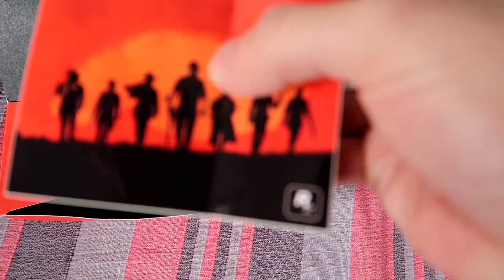Pachet de la ROCKSTAR GAMES!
Nu uitati sa lasati un LIKE daca va place cand mai facem cate un unboxing de acest gen. De data asta Rockstar Games mi-a trimis un pachet pentru noul joc Red Redemption 2, le multumesc foarte mult !